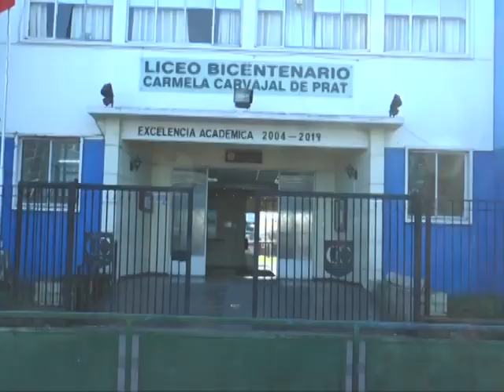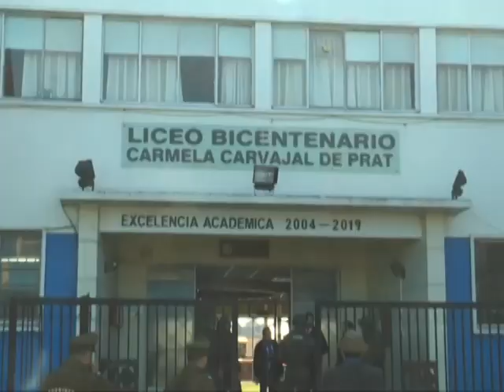Falso aviso de bomba obligó a evacuar Liceo en Osorno